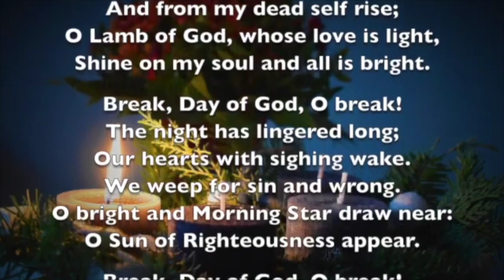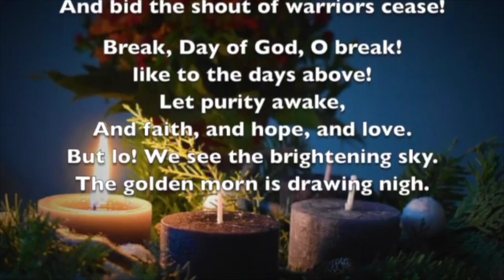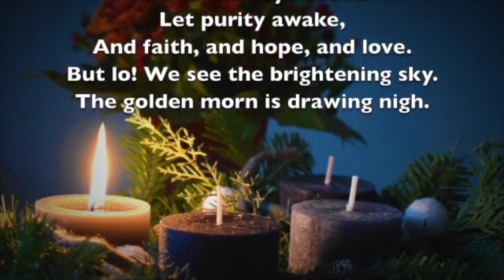1st Sunday of Advent Nov 27, 2022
Join Mar Stephen in Galveston as he celebrates the Liturgy for the First Sunday of Advent 2022